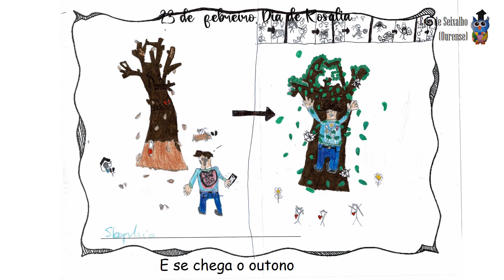Canción de Rosalía de Castro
Alumnos/as do Ceip de Seixalbo puxéronlle cor á canción de "Rosalía" do grupo "O Viravai"